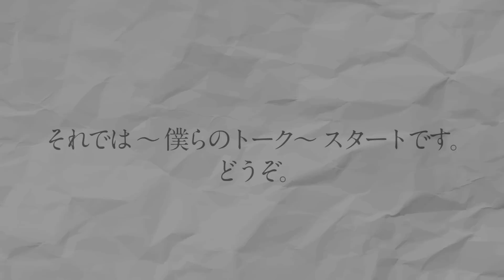トレンディエンジェル斉藤×永井佑一郎【僕らのトーク】♯1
永井佑一郎presents

【僕らのトーク】vol.Ⅲ♪スペシャルトーク♪

11/9

【歌い語り】

♪どりあんず平井♪グランジ遠山♪こがけん♪エリートヤンキー橘♪しずる池田♪ジューシーズ児玉♪ペペ岡部♪ボーイフレンド宮川♪ラフレクラン西村♪トレンディエンジェル斎藤

【サックス】西村ヒロチョ
【ギター】シマッシュレコード嶋田
【ドラム】ビスケッティ岩橋

【プロデューサー】永井佑一郎